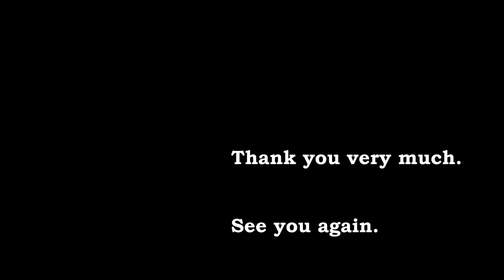陸上自衛隊中央音楽隊 「どうする家康 メインテーマ 〜暁の空〜」NHK大河ドラマ主題曲【木曜コンサート】新宿三井ビル55広場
陸上自衛隊中央音楽隊の演奏でNHK大河ドラマ「どうする家康」から「暁の空」です。
新宿三井ビル55広場で行われた「木曜コンサート」での、陸上自衛隊中央音楽隊の素晴らしい演奏をお楽しみください。

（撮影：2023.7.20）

━━━ 楽曲 ━━━

どうする家康 メインテーマ 〜暁の空〜
作曲：稲本 響

演奏
指揮：中央音楽隊副隊長 ２等陸佐　柴田 昌宜
司会：２等陸曹　中間　綾美

今後とも各種イベントや、自衛隊・消防・警察などの音楽隊、鎌倉などの名所、美しい自然の映像を制作していきます。
自衛隊、鉄道や車など乗り物全般、時と共に思い出に変わるまちの記憶も撮影していきます。

━━━ 自己紹介 ━━━

HIDEYUKI TAKAHASHI
写真家　高橋 秀幸

１９８５年　日本写真芸術専門学校写真芸術科卒

幼稚園は東京の調布、小学校は、調布、横浜、世田谷、中学校は世田谷、目黒、その後は世田谷に住み、写真学校を卒業しフリーランスフォトグラファーとして活動。
現在は湘南在住。
写真は会社案内、パンフレット、カレンダー、雑誌、Webサイトなどに使われ、一流企業にも採用されている。
また近年はステージイベントの撮影や人物写真など風景写真以外での活動も積極的に行っている。

どうする家康メインテーマ 〜暁の空〜